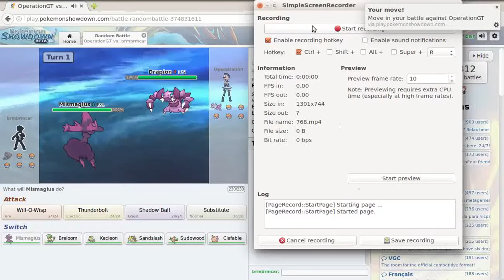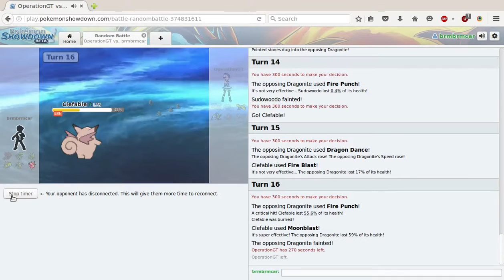Pokémon showdown 0 (4 times speed)